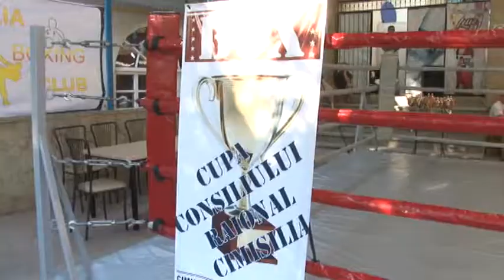SPOT PROMO DUMITRU UNTILA